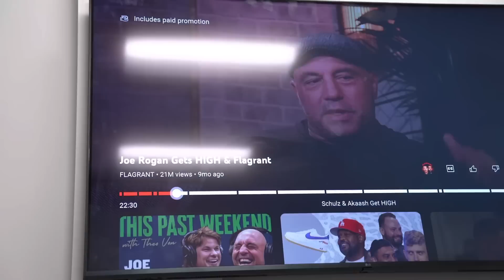GETTING LEANER THAN EVER | 8 weeks out full day of eating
Get ready to witness my journey towards my IFBB Pro Card as I share my full day of eating 8 weeks out from my first bodybuilding show!

From sunrise to sundown, I take you through all my meals that fuel my gains.

But wait, there's more! You'll also get to join me as I hit the gym at AlphaLand and crush my back and biceps workout, getting that juicy pump!

And if you're struggling to build muscle and shred fat, I've got you covered. Click the link down below to help you achieve your fitness goals.

PLEASE COMMENT ANY FEEDBACK OR THOUGHTS!

Links for
-   inaka
-   transcend hrt
-   flex pro meals
-   helimix shaker cups